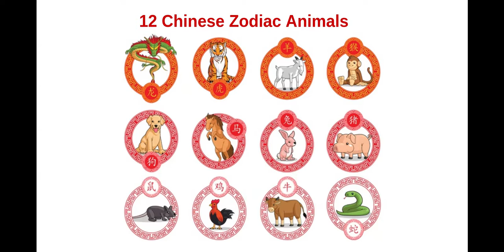week 22-24 Doman cards with pictures 1